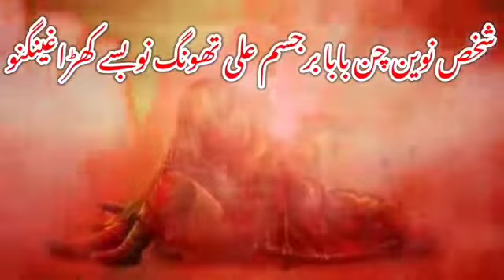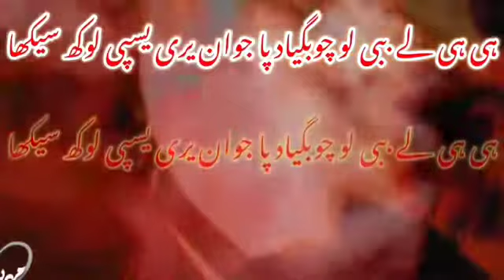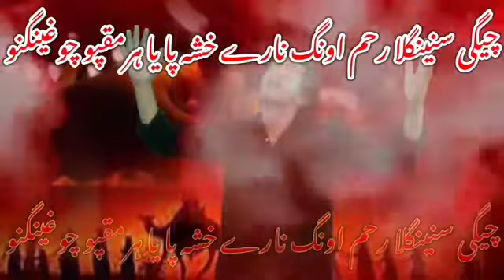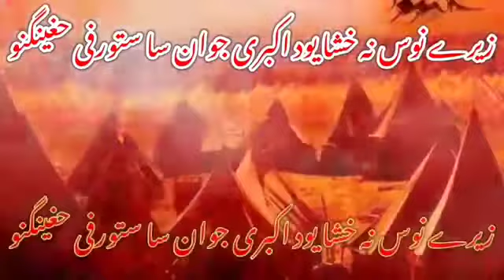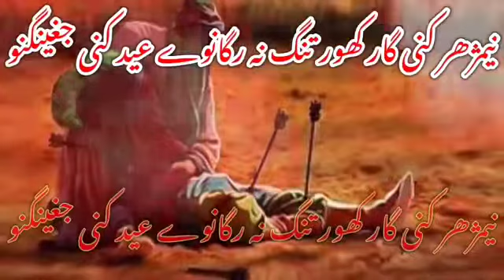VIDEO BALTI NOHA